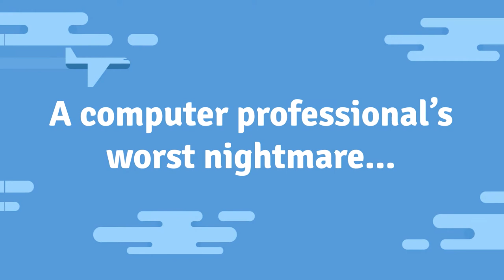Belnet Corporate Video